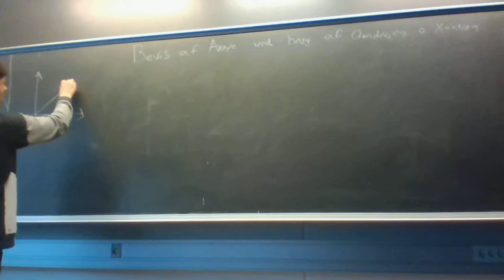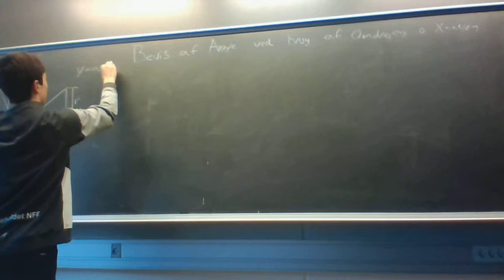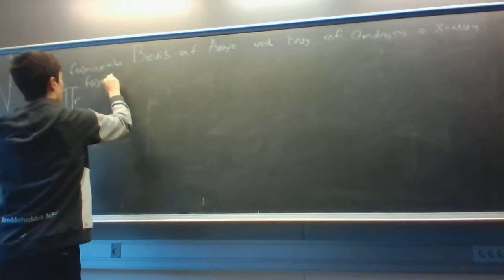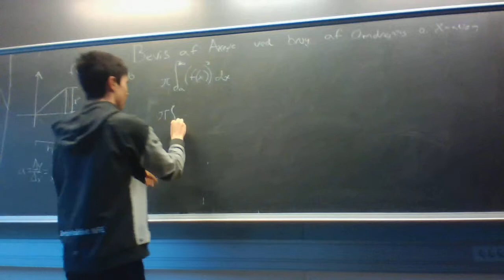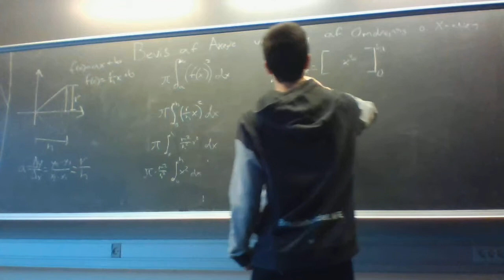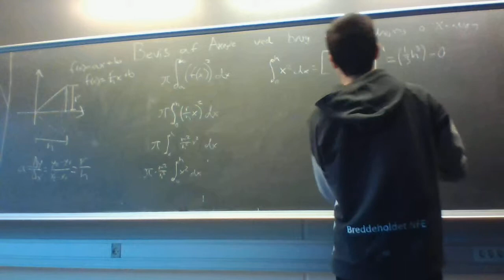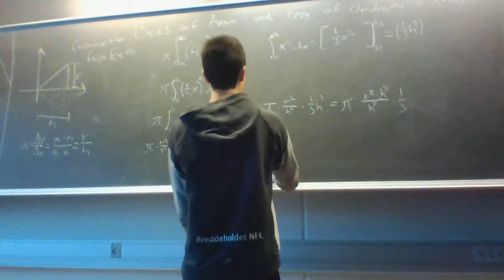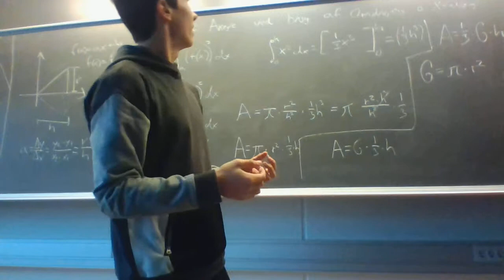Bevis for areal ved omdrejning om x aksenKEGLE